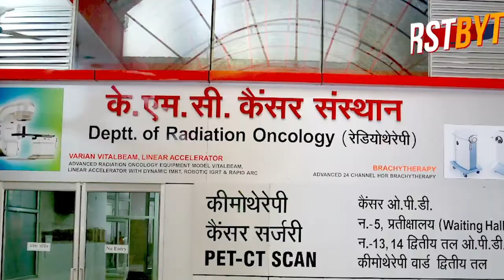मेरठ में अभियंता संग दुर्व्यवहार, इंस्पेक्टर के ख़िलाफ़ कार्रवाई न हुई तो काम ठप